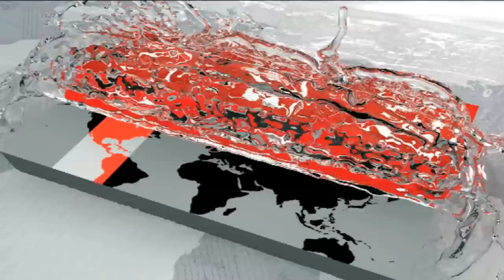তিন ইট ভাটাকে সিলগালা করে ৮লাখ টাকা জরিমানা | Somoy TV News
নারায়ণগঞ্জের বন্দর এলাকার অবৈধ ইটের ভাটায় অভিযান চালিয়েছে পরিবেশ অধিদপ্তর। নিয়ম না মেনে ভাটা করায় মালিকদের বিরুদ্ধে ব্যবস্থা নেয়া হচ্ছে বলে জানানো হয়েছে। এরই মধ্যে দুই ইট ভাটাকে সিলগালা করে ৬ লাখ টাকা জরিমানা করেছে পরিবেশে অধিদপ্তরের ভ্রাম্যমান আদালত।